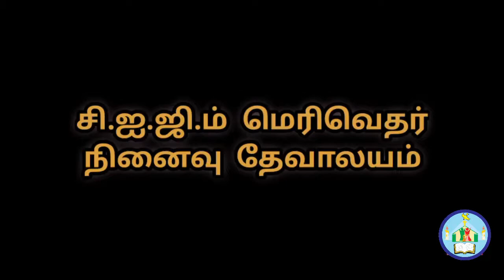SUNDAY WORSHIP SERVICE || CIGM MM CHURCH || KURICHI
CIGM.MM.CHURCH
KURICHI 638314